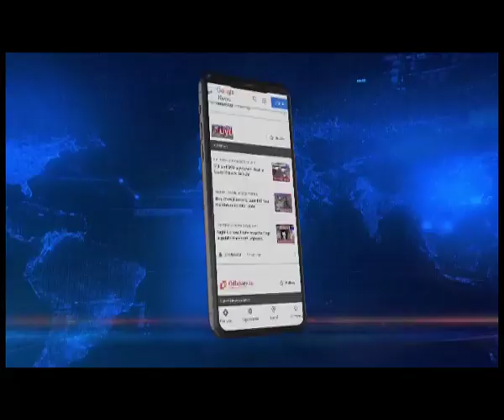China's claims on Arunachal Pradesh: DY CM Chowna Mein dismisses Beijing's attempt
China is claiming Arunachal Pradesh as its own, but Deputy Chief Minister of the frontier state Chowna Mein has dismissed Beijing's attempt.

Speaking Exclusively to Northeast Live, Arunachal Pradesh Deputy Chief Minister Chowna Mein, who is in Assam attending the Yoga Mahotsav in Dibrugarh, said China can say a lot of things, but Arunachalees are Indians and that cannot be changed.